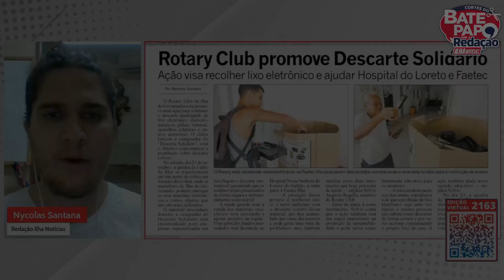ROTARY CLUB PROMOVE DESCARTE SOLIDÁRIO | Cortes do Ilha Notícias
Ação visa recolher lixo eletrônico e ajudar Hospital do Loreto e Faetec